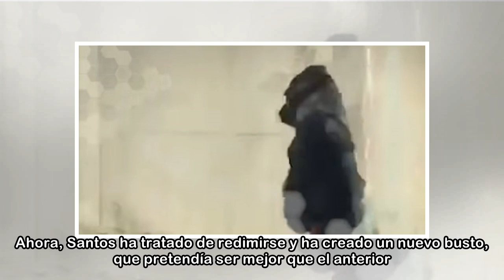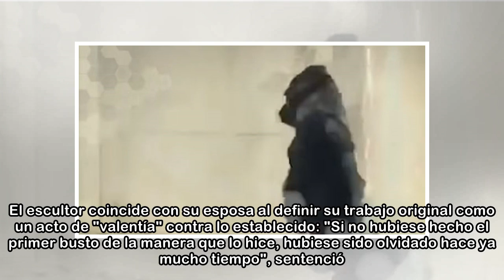El escultor del busto de Cristiano Ronaldo lo ha vuelto a hacer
El escultor aficionado Emanuel Santos, de Portugal, se hizo famoso por crear un busto de Cristiano Ronaldo, su paisano y futbolista del Real Madrid, digamos que poco parecido a su inspirador. Ahí está...